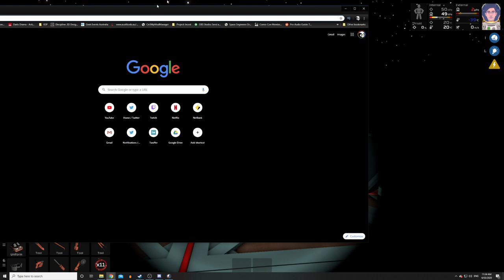Stationeers with Capac part deux!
We're back for more Stationeers! Can Capac remain alive this time? Will I have to save him? Should I save him if he needs it? I guess we might answer some of those questions ;) -- Watch live